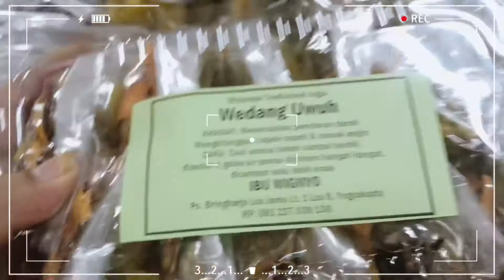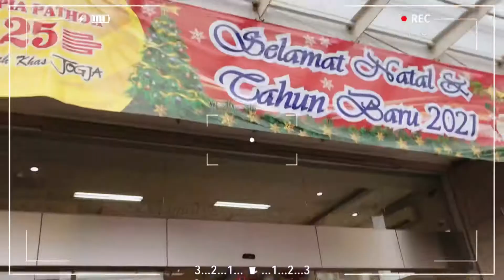Mau Beli RUMAH DI JOGJA !! Tapi oleh oleh aja dulu deh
리통가 Hendsu irLee

* Lari pagi kata bang Roma , harus gays kereta suasananya bagus banget di Jogja kota istimewa

 - SUMATERA UTARA 💖
STAY In JAKARTA INDONESIA

- FF

Thanks Buat Kamu Yang udah Selalu nonton Vidio Terbaru aku.
semoga Kita di beri kesehatan dan perlindungan oleh allah swt / Tuhan yang maha Esa.
Rezeky Yang berlimpah
 Sampai kapada Orang orang baik..